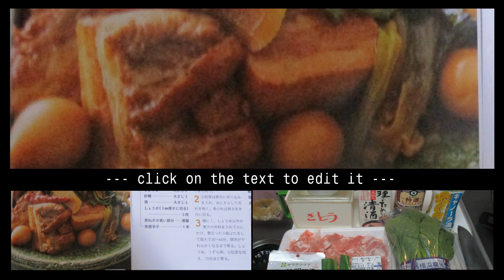🍃小松菜と豚バラ肉🐽甘辛煮アフター🍞トッピング：短縮版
小松菜🍃と🐷豚バラ肉の甘辛煮After🍞Topping：Part.Ⅲ